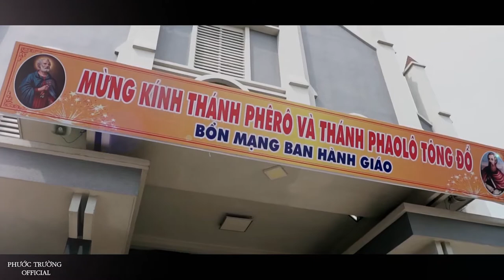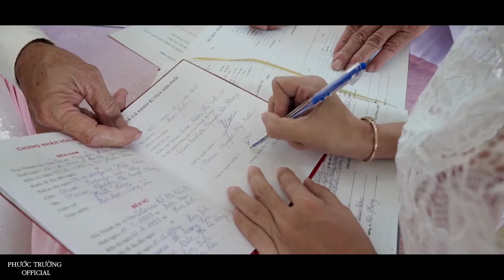LỄ VU QUY - THI & TRƯỜNG - 29.06.2019 - BIÊN HOÀ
LỄ VU QUY - THI & TRUONG - 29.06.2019

PHƯỚC TRƯỜNG OFFICIAL -  HẬU TRƯỜNG - GIẢI TRÍ - GIA ĐÌNH - ĐỘNG VẬT - DU LỊCH.
KÊNH MUA BÁN SƯU TẦM ĐỒNG HỒ CŨ MỚI HÀNG CHÍNH HÃNG.